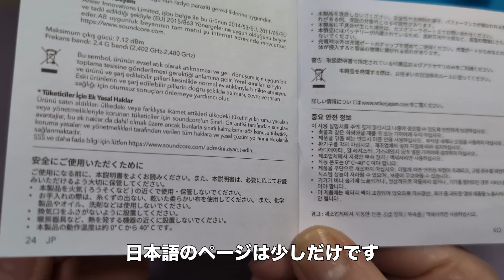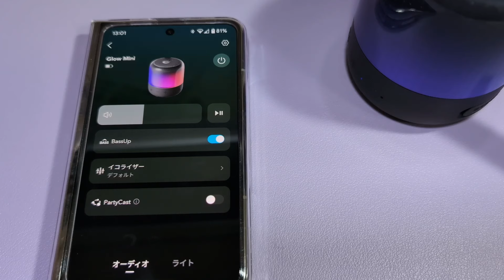【Anker】Soundcore Glow Mini 100台以上同時接続可能⁉︎ 360°サウンド お風呂でも砂浜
製品：自費購入

AnkerのBluetoothスピーカーを購入しました。
やはり低音がいいですね。光るし最高！

Soundcore Glow Mini